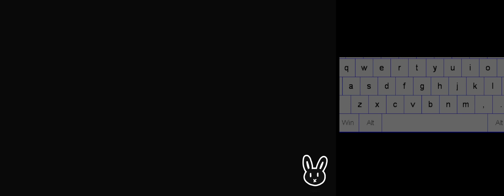Rabbit and Steel Demo Lunar 1P 刺客兔子 clear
Rabbit and Steel